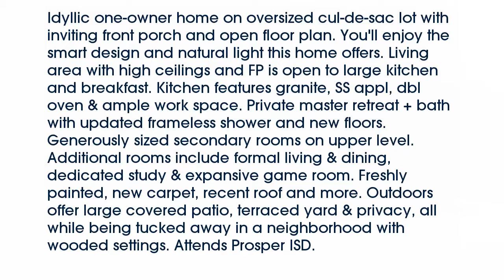Real estate for sale in Prosper Texas - MLS# 13756817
304  Stone Hollow Court
Prosper Texas 75078
MLS# 13756817

304  Stone Hollow Court
Prosper Texas 75078
MLS# 13756817

Idyllic one-owner home on oversized cul-de-sac lot with inviting front porch and open floor plan. You'll enjoy the smart design and natural light this home offers. Living area with high ceilings and FP is open to large kitchen and breakfast. Kitchen features granite SS appl dbl oven & ample work space. Private master retreat + bath with updated frameless shower and new floors. Generously sized secondary rooms on upper level. Additional rooms include formal living & dining dedicated study & expansive game room. Freshly painted new carpet recent roof and more. Outdoors offer large covered patio terraced yard & privacy all while being tucked away in a neighborhood with wooded settings. Attends Prosper ISD.